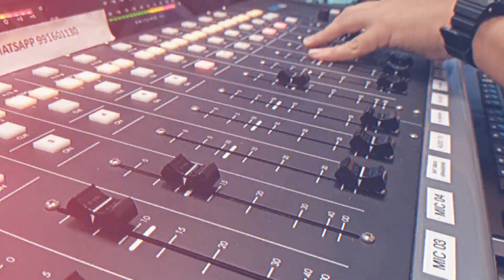⚽ PAYSANDU X NÁUTICO | MANAUS X REMO - FUTEBOL É NA SUPER!!!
PAYSANDU X NÁUTICO/MANAUS X REMO | SÉRIE C | BELÉM E MANAUS